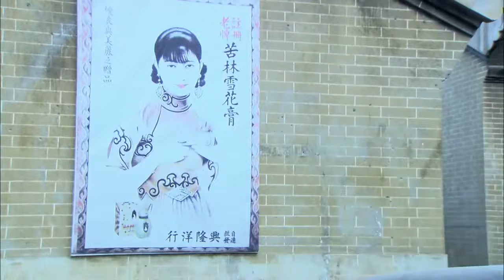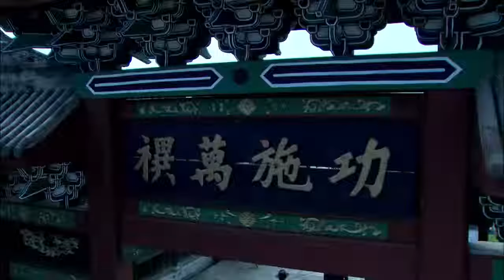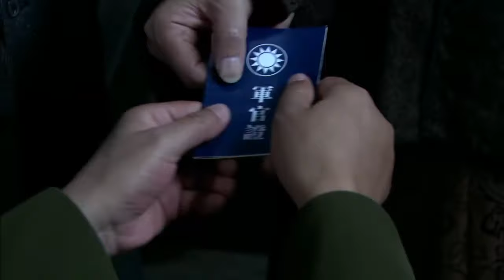【谍战剧】致命特工26丨主演:郭广平、何政军、甄锡、王奎荣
讲述1949年的蓉城，叶宇飞及其地下党人为迎接解放军入城，与国民党反动派展开殊死斗争，迎接最后胜利的故事